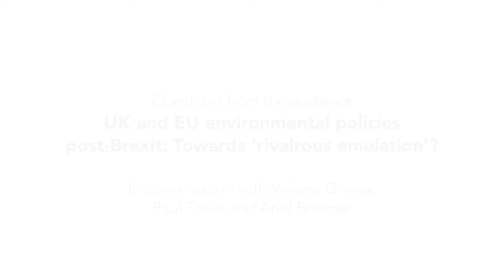In Conversation with Viviane Gravey | UK & EU Environmental Policies Post-Brexit | QnA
Dr Viviane Gravey, a lecturer at Queen's University Belfast, was joined by discussant Paul Tobin, a lecturer at the University of Manchester, and Ariel Brunner as Chair to discuss: 'UK & EU Environmental Policies Post-Brexit: Towards Rivalrous Emulation?'